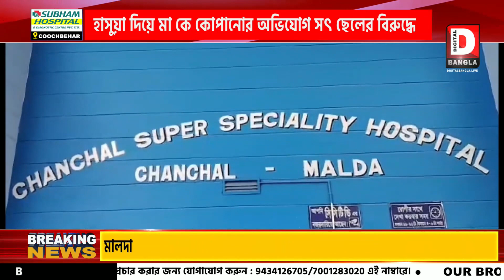হাসুয়া দিয়ে মা কে কোপানোর অভিযোগ সৎ ছেলের বিরুদ্ধে